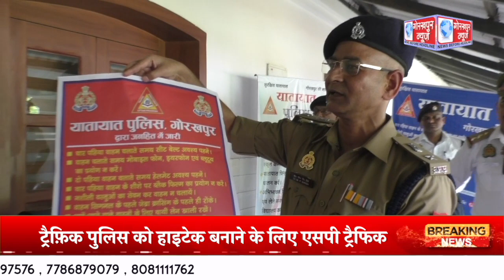ट्रैफ़िक पुलिस को हाइटेक बनाने के लिए एसपी ट्रैफिक डॉ0 एमपी सिंह ने नये तरह का उपकरण किया वितरण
ट्रैफ़िक पुलिस को हाइटेक बनाने के लिए एसपी ट्रैफिक डॉ0 एमपी सिंह ने नये तरह का उपकरण किया वितरण ,कहा इन उपकरणों से शहर के ट्रैफ़िक पुलिस बनेंगे हाईटेक,कार्यो को करने में होगी आसानी